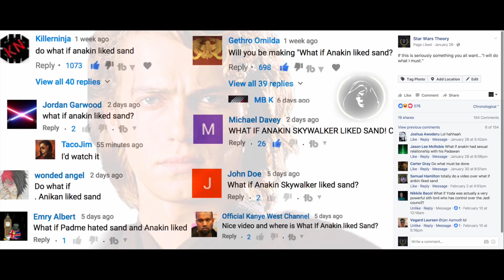¿Y Si a Anakin Le Gustara la Arena? – Fan Fic de Star Wars Theory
¡Otro más! Espero que disfruten este fan fic, de los primeros que se hicieron en el canal en inglés y de los más solicitados para que se doblaran. ¡Nos vemos en el que sigue!